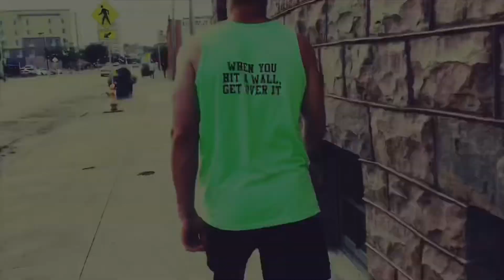Coastin’ for Cancer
2nd Annual Coastin’ for Cancer event is set for August 19th at 9am. Come support and join the fun.